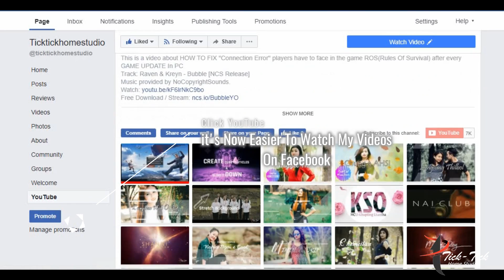THIPI NGAM LUNGSETNA-MALSOM SINGSON || TICKTICKHOMESTUDIO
Music and Recording=S.Haopu
Thumnail-Mercy Suantak
PC-Haopu Hk
Those Are Just Visual Effect But Watch It Anyway